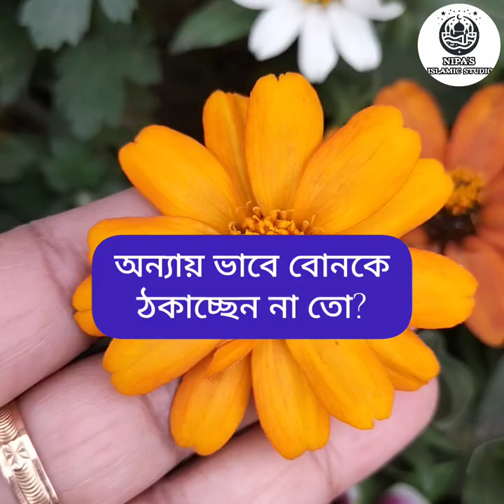নিজের অজান্তেই অন্যায় ভাবে বোনের হক ঠকাচ্ছেন না তো? Nipa's Islamic Studio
নিজের অজান্তেই অন্যায় ভাবে বোনের হক ঠকাচ্ছেন না তো?